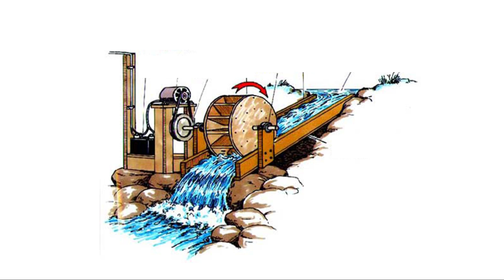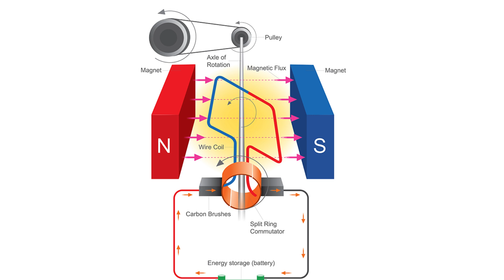ලොවටම නොමිලේ විදුලිය දුන් අරුම පුදුම විද්‍යාඥයා - Nikola Tesla